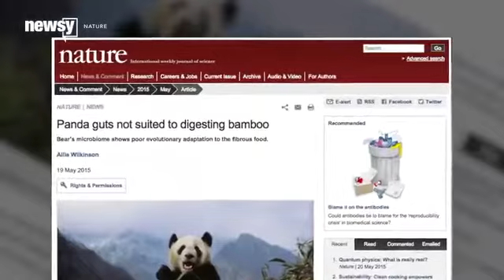The Puzzling Relationship Between Pandas And Bamboo